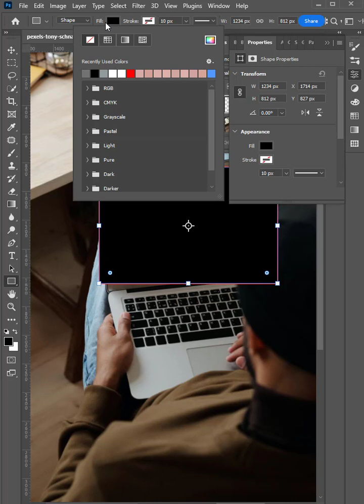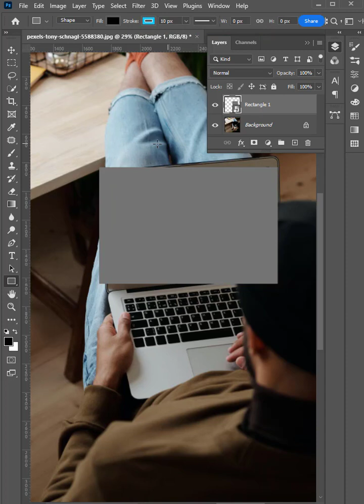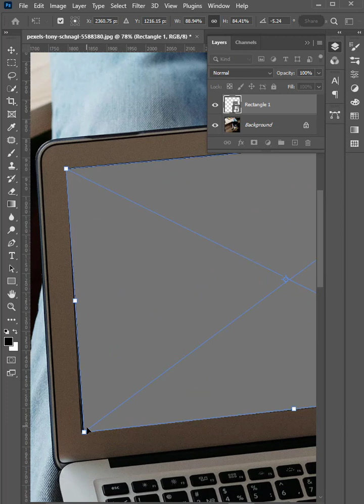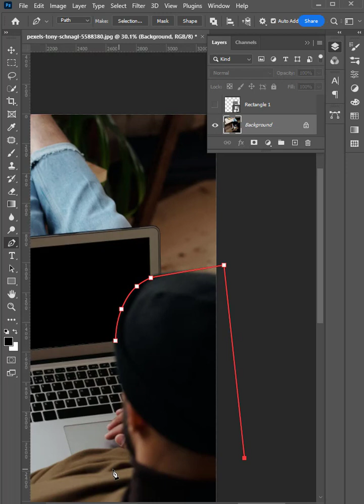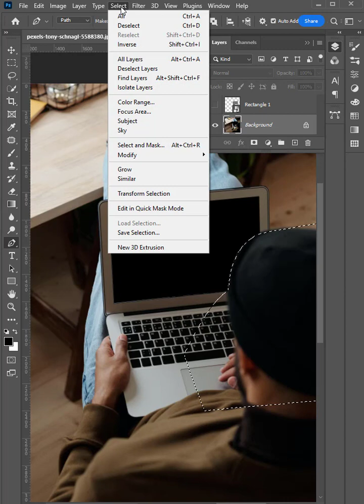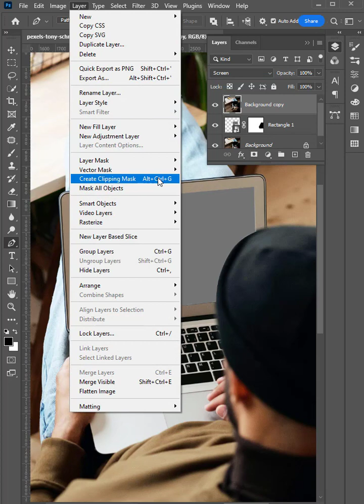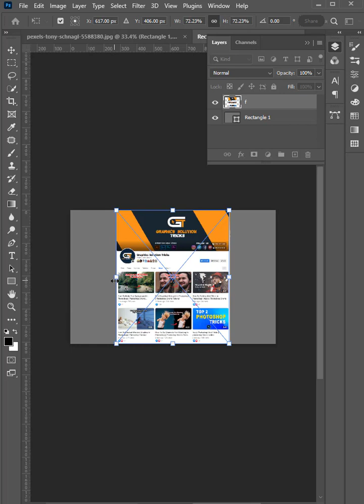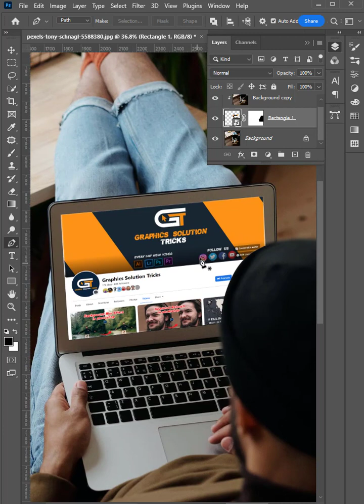How To Create Realistic Screen Mockup In Photoshop | Photoshop Shorts Video